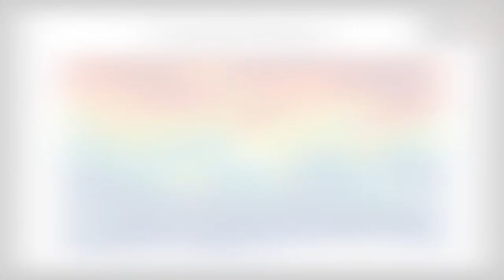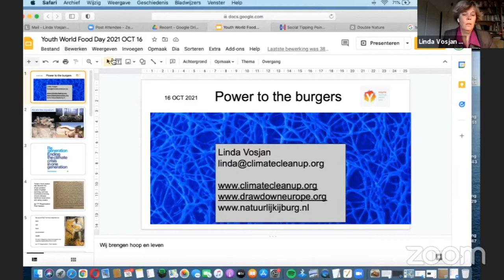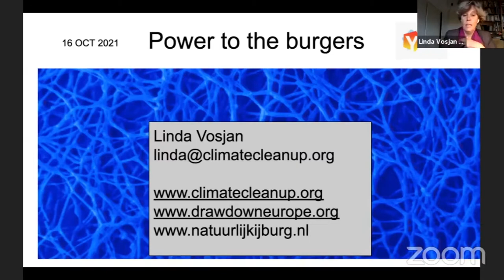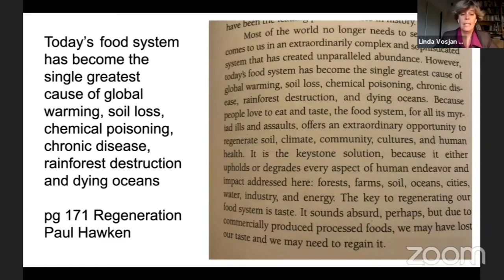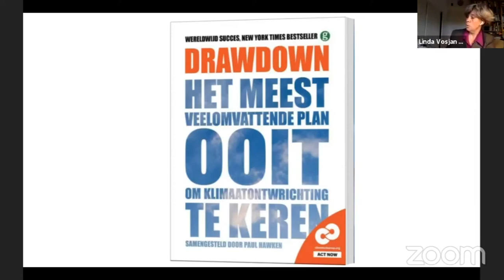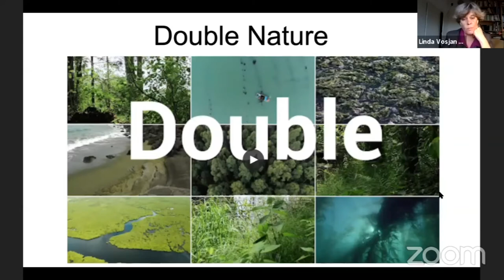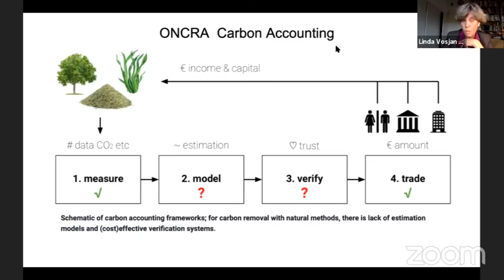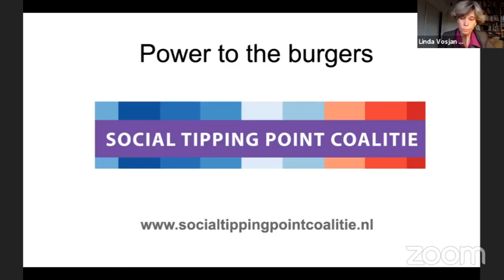Introduction to Climate Cleanup